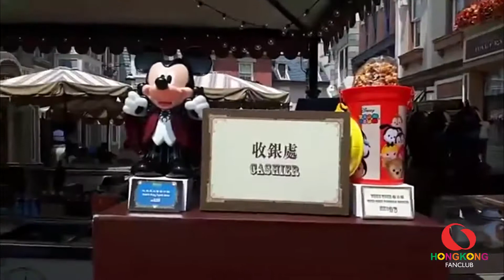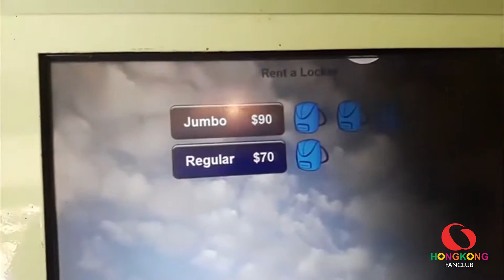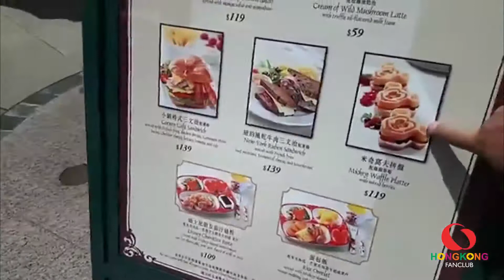Disney Halloween Time 2016 ที่ Hong Kong Disneyland กลางวัน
HKFC Live ลุงเด้ง ป้าไก่ รายงานสด ๆ จากฮ่องกง
มาชมบรรยากาศช่วงเทศกาลฮาโลวีนที่ Hong Kong Disneyland กัน
เริ่มแล้ววันนี้ถึง 31 ตุลาคมนี้เท่านั้น